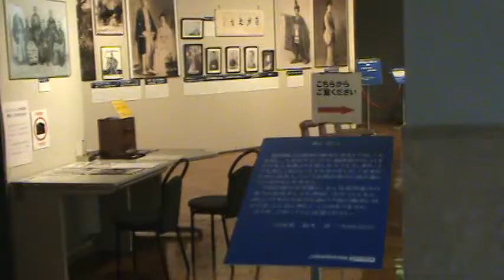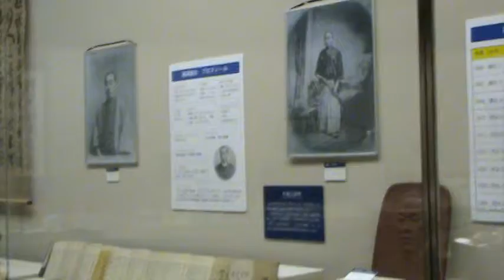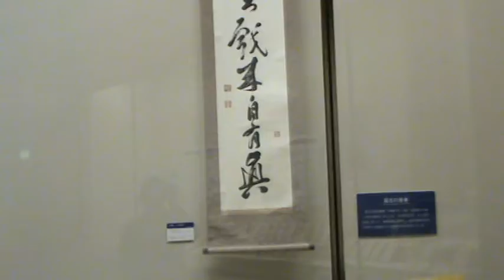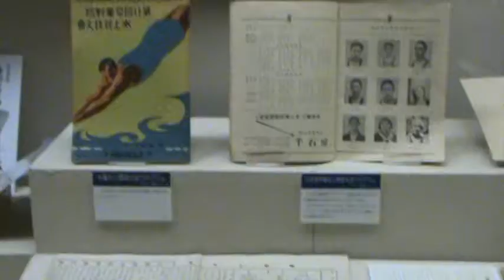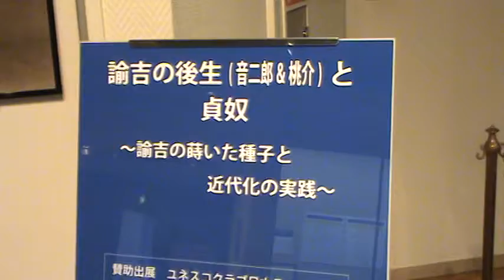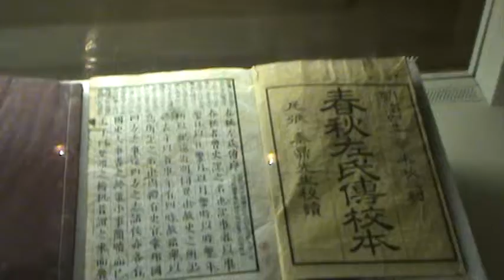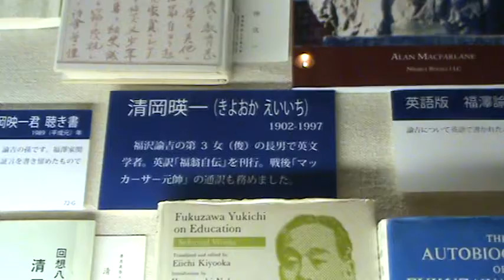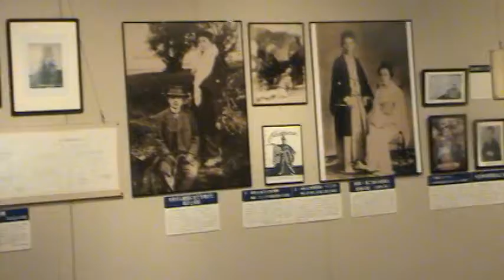「福澤諭吉コレクション展」岐阜県博物館（2015年1月31日～3月8日）会場動画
「福澤諭吉コレクション展　～今、甦れ！　独立自尊の精神～」』岐阜県博物館（2015年1月31日～3月8日）　会場風景です。